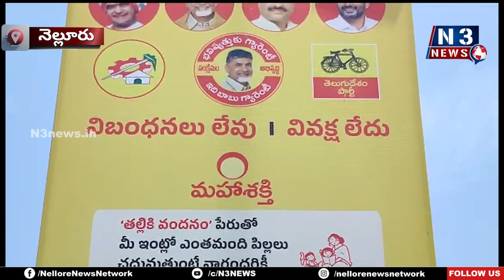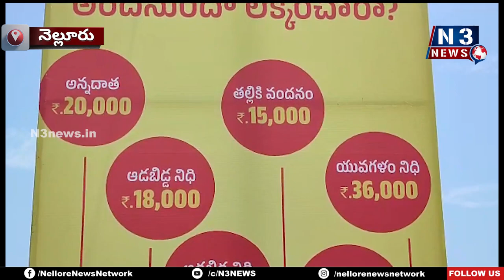నెల్లూరులో చంద్ర‌బాబు ప‌ర్య‌ట‌న‌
- శ‌నివారం సాయంత్రం 4 గంట‌ల‌కు రాక‌
- క‌స్తూరిదేవిగార్డెన్స్‌లో టీడీపీ శ్రేణుల‌తో స‌మావేశం
- రానున్న ఎన్నిక‌ల నేప‌థ్యంలో టీడీపీ శ్రేణుల‌కు దిశానిర్దేశం చేయ‌నున్న చంద్ర‌బాబు
- భారీగా ఏర్పాట్ల‌ను చేప‌ట్టిన టీడీపీ అగ్ర‌నాయ‌కులు